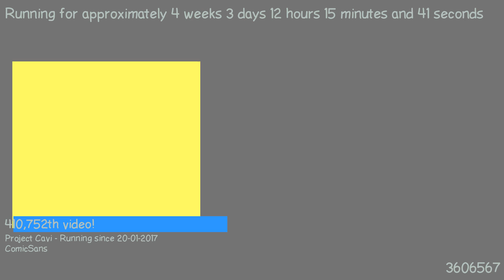1487672397 - Webdriver Cavi - H